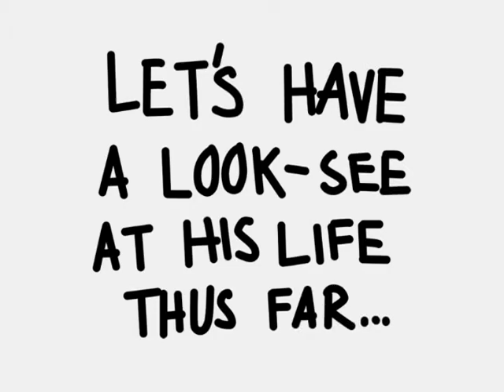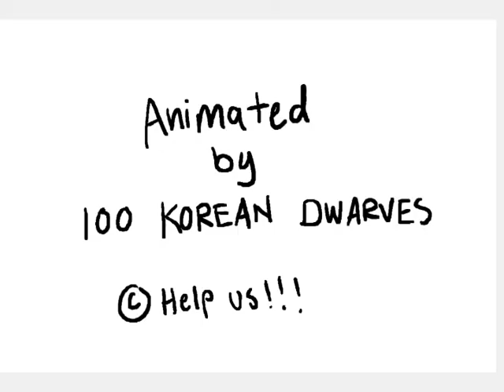Happy Birthday, Chadwick Fontaine! Here's a Retrospective of Your Life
Chad turns 28 today!

Let's look at the great moments of his very full life thus far! Remember when he fell in the bear pit at the zoo? Classic!